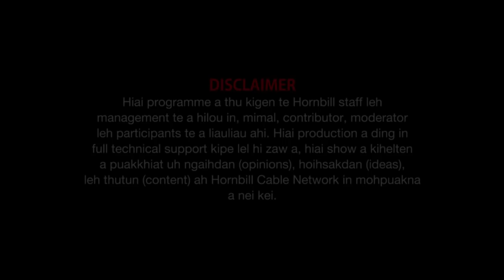Paotinlen Chongloui Candidate Saikul 46 ST AC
Property of Hornbill Cable Network @Oct 16, 2021.
Anchor : Mang Taithul (HCN Programme Director).